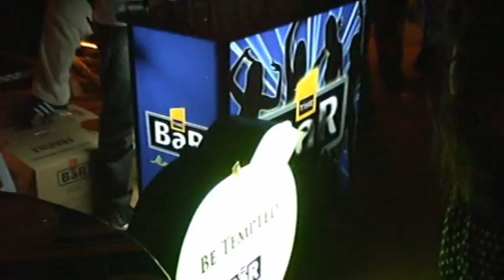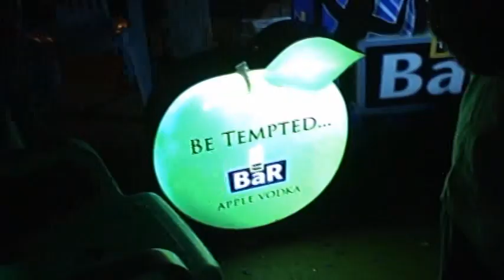GOODFELLAS' VIP Yacht Party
Yacht Party @ Manila Yacht Club, Roxas Blvd., Manila